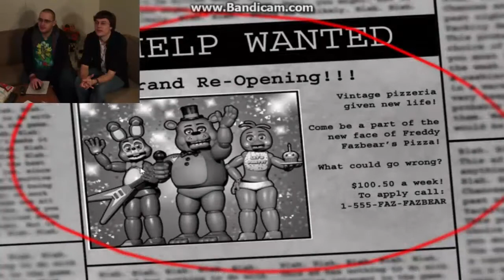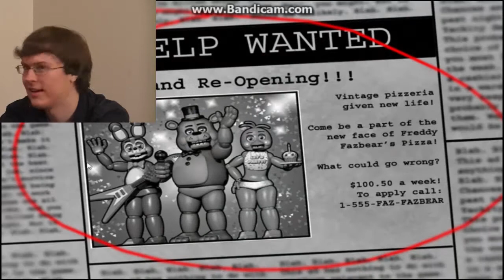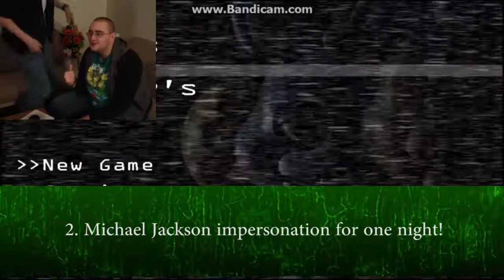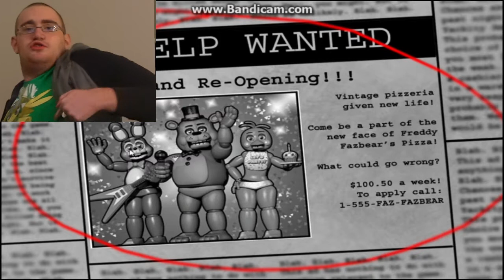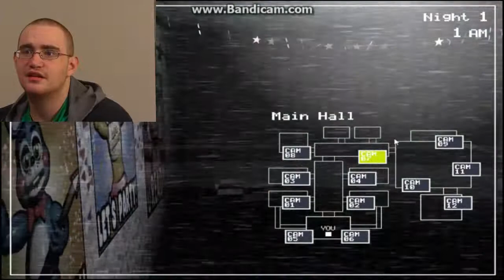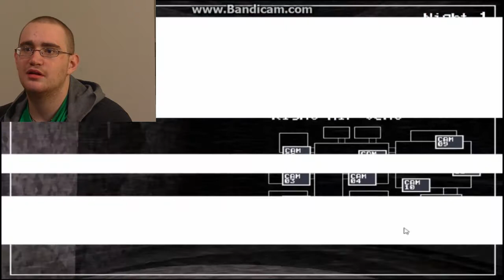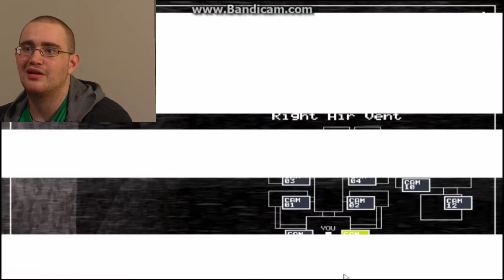Five Night's At Freddy's 2 - Tier of Punishment Ep. 1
That's right, everybody! Five Night's At Freddy's 2 has finally released, and we've put a whole new spin on it with the Tier of Punishment!
The Tier of Punishment is based entirely around FNAF 2, whenever we die or get scared, we must to a sort of challenge! The more punishments we receive, the harder the challenges get!